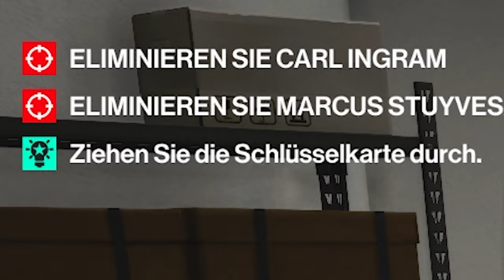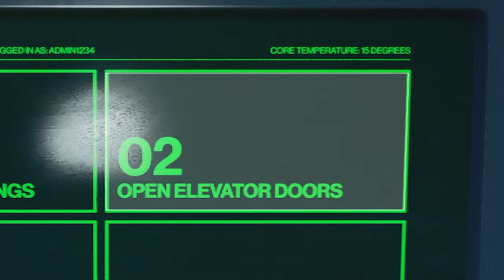Der Bananen Killer | Hitman 3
Agent 4711 muss in dieser Folge zu einer ganz "besonderen" Waffe greifen, um möglichst unentdeckt an sein Ziel zu kommen. 3 Mal dürft ihr raten, welche Waffe er sich dafür aussucht...